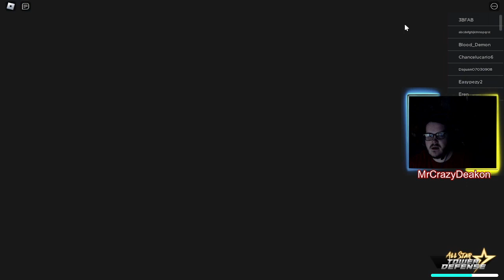Roblox ASTD 900 Stardust Special Summoning I Didn't Get Lucky This Time